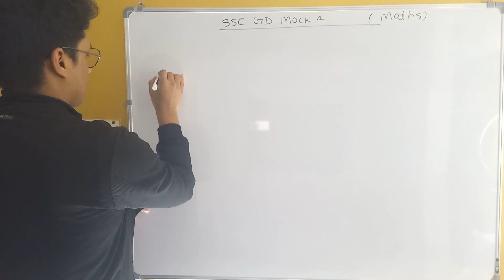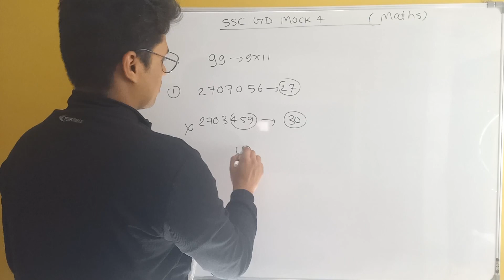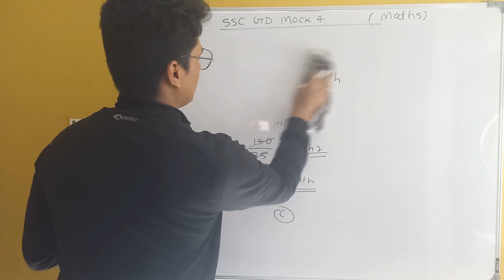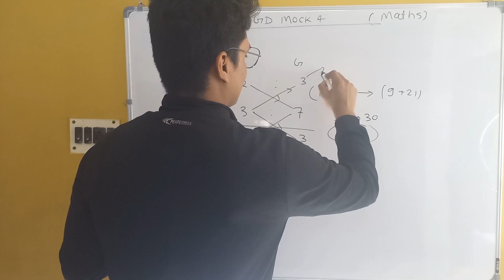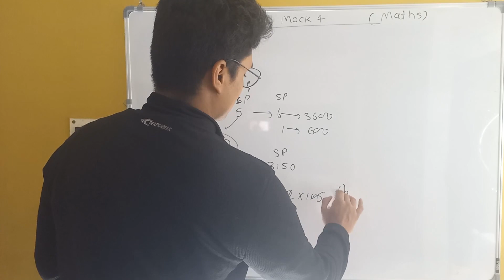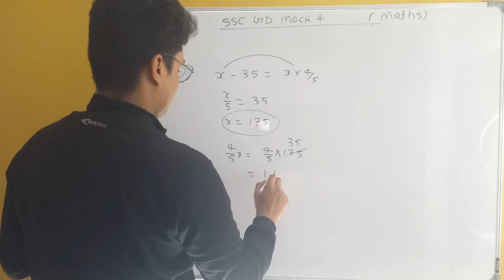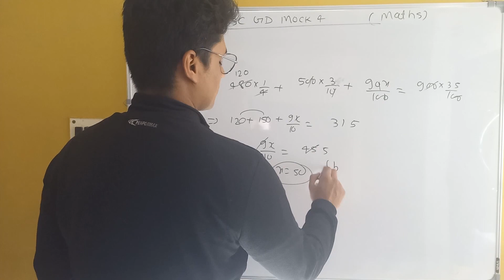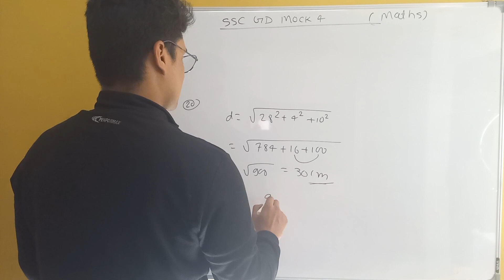SSC GD 2024 | Math का डर ख़तम | SSC GD Testbook mock का Solution